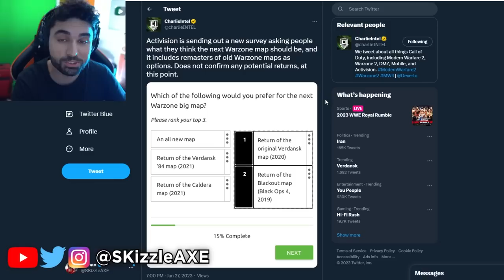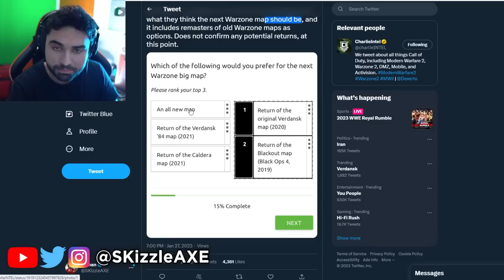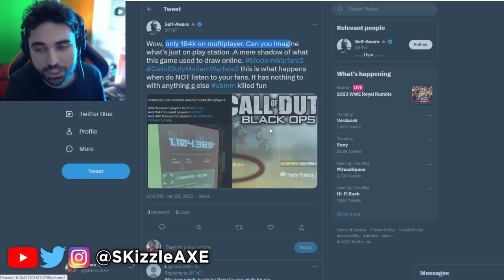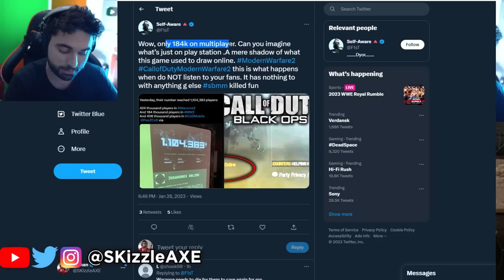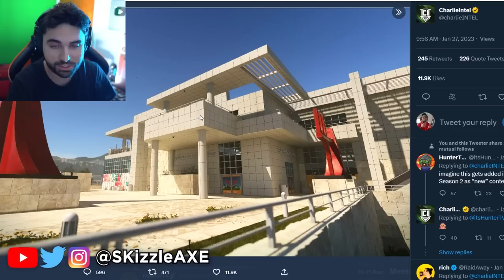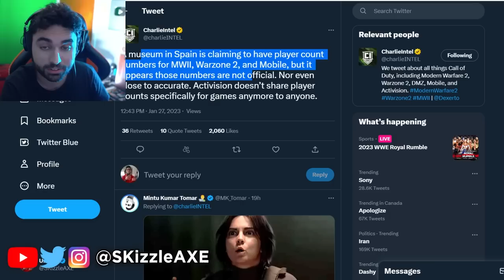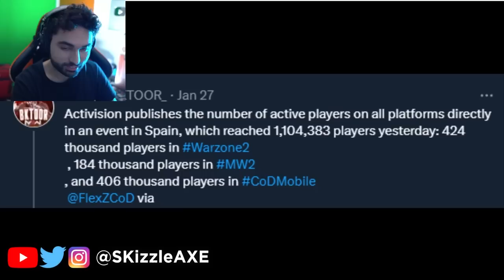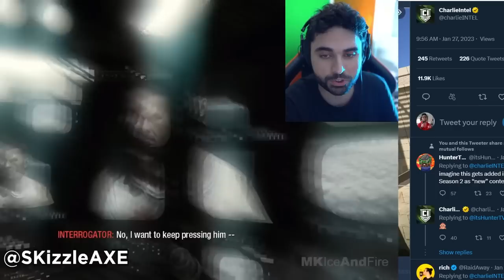IT JUST CONFIRMED... 🥺 Activision Revealed it (No One's Talking About This)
Call of Duty Just Shared This... (No One's Talking About This)

Video by @BlameTruth